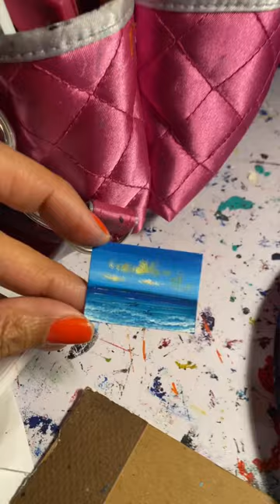ACRYLIC MINIATURE DOLLHOUSE PAINTING || Seascape Ocean Art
Today’s art is a miniature seascape painting.